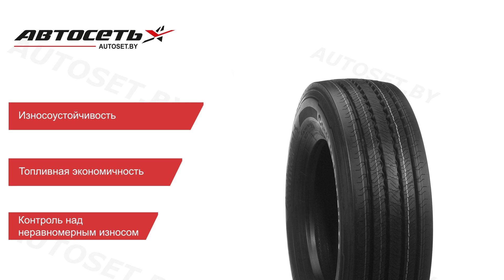Обзор грузовой шины Continental Conti Hybrid HS3 ● Автосеть ●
Бесплатная доставка в Минск и по всей Беларуси.

Continental Conti Hybrid HS3 – это грузовая шина для рулевой оси. Она предназначена как для региональных, так и для дальнорейсовых перевозок.

Одна из наиболее ярких черт шины – это двухсоставный протектор. Его базовый нижний слой уменьшает сопротивление качению, а верхний ходовой – отличается высокой износоустойчивостью. Благодаря такому сочетанию транспортные компании снижают стоимость перевозок.

По периметру плечевых рёбер шины размещены фирменные индикаторы неравномерного износа. Они помогают контролировать износ шин и предупредить их преждевременное неравномерное истирание. Ламелизация всей площади беговой дорожки наделяет шину безусловным сцеплением с влажным покрытием как при торможении, так и при прохождении поворотов.

Три ключевых преимущества грузовой шины Continental Conti Hybrid HS3: износоустойчивость, топливная экономичность, контроль над неравномерным износом.